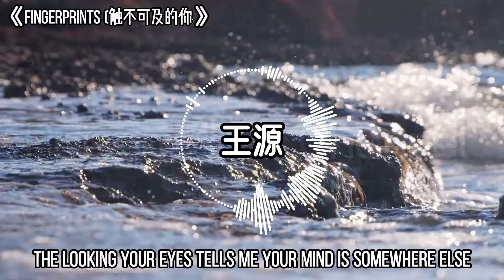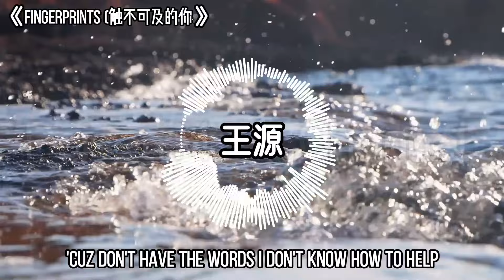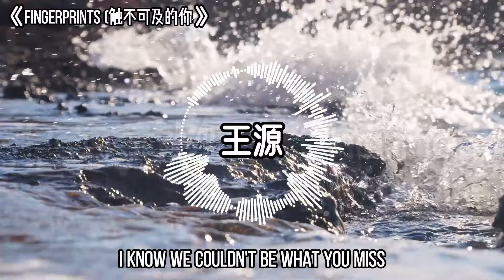王源《Fingerprints (触不可及的你)》新歌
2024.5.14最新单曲